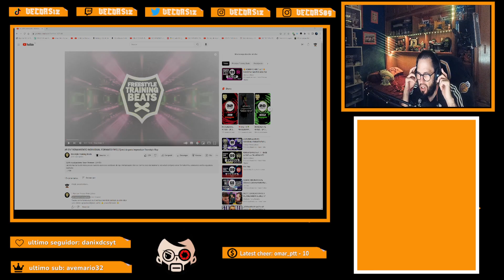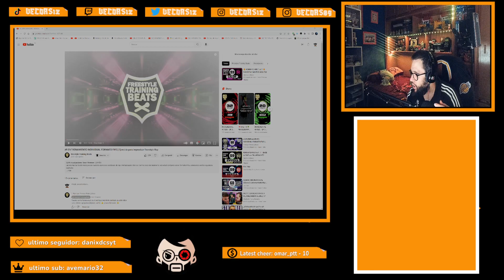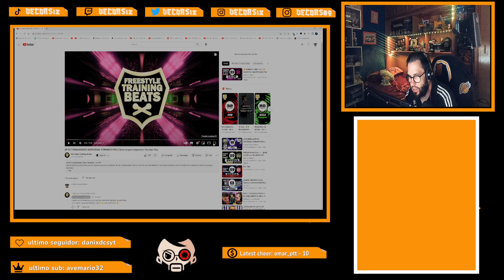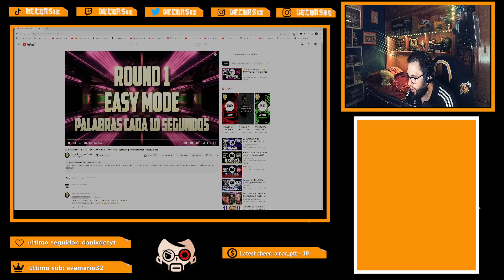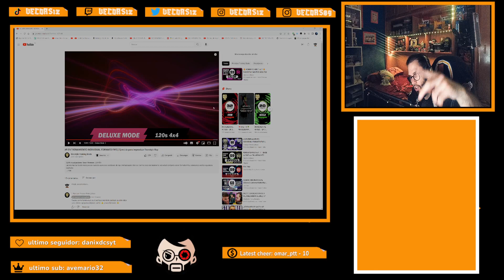104 dias haciendo el reto